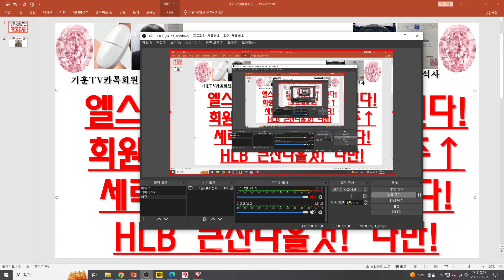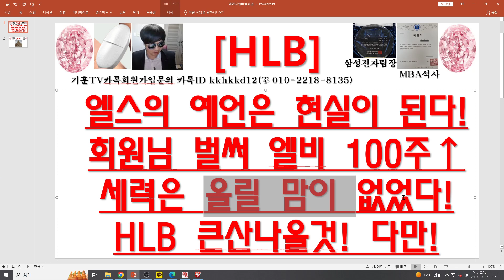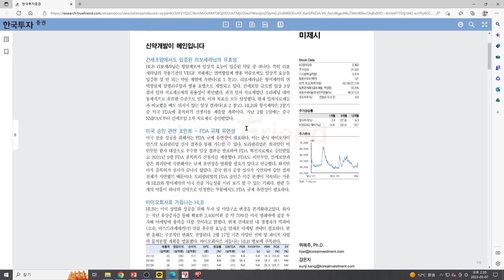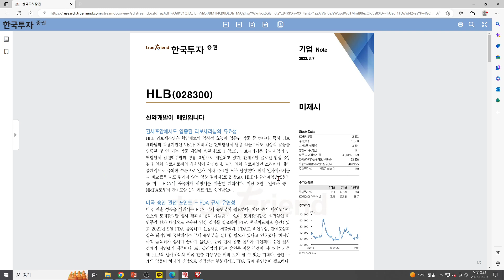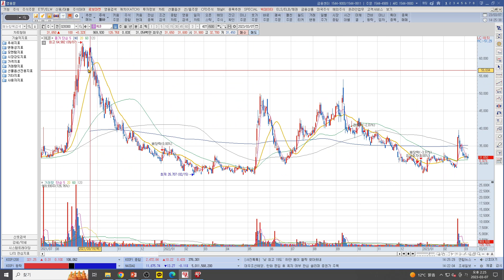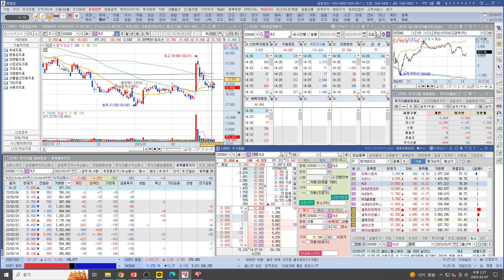[주식투자]HLB(엘스의 예언은 현실이 된다!회원님 벌써 엘비 100주↑세력은 올릴 맘이 없었다!HLB 큰산 나올것! 다만!)